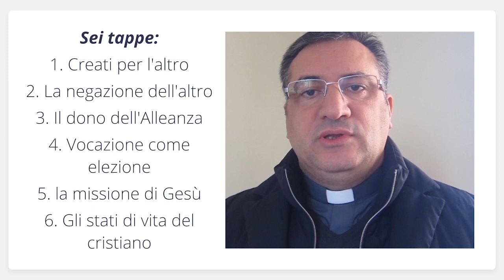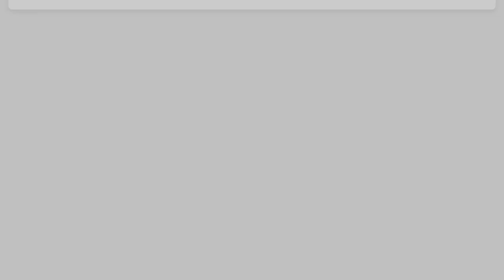Scuola per Laici, Corso Antropologia Vocazionale - Promo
A gennaio riprende il cammino della Scuola Pastorale di Teologia per Laici e, in contemporanea, partono tre nuovi corsi organizzati in collaborazione con altrettanti uffici diocesani.
Mons. Stefano Rega, direttore dell'Ufficio per la Pastorale delle Vocazioni, ci presenta il Corso di "Antropologia Vocazionale", che intende consegnare quegli elementi basilari che connotano l'antropologia cristiana e vocazionale. La chiave attraverso la quale si leggeranno alcuni passi biblici di riferimento sarà quella vocazionale: è impossibile pensare l'umanità senza comprenderla all'interno della sua chiamata a vivere in relazione con Dio. Lo scopo di questo percorso, dunque, offrirà la possibilità di andare a collocare il mistero dell'uomo all'interno della vocazione che Dio fa all'umanità nella missione del suo Figlio Gesù.
Sei sono le tappe previste: Creati per l'altro, La negazione dell'altro, Il dono dell'Alleanza, Vocazione come elezione, La missione di Gesù, Gli stati di vita del cristiano.

Ecco il calendario degli incontri: 13-20-27 gennaio, 10-17-24 febbraio 2020.

Ricordiamo che tutti i corsi si tengono ogni lunedì dalle 18.30 alle 20 al Seminario Vescovile di Aversa e che tutti vi possono partecipare.